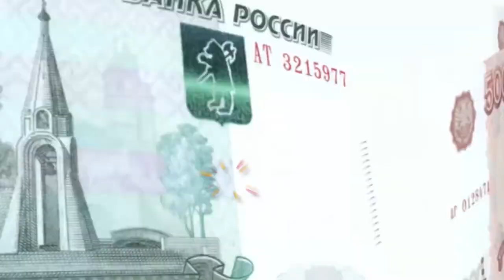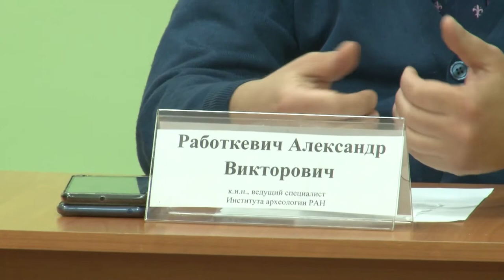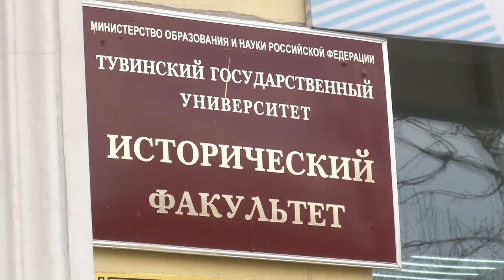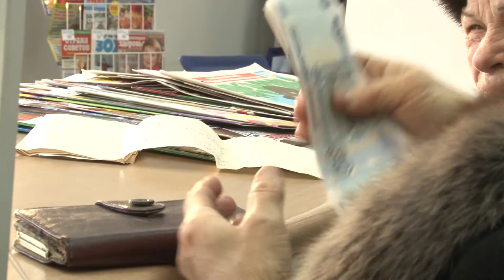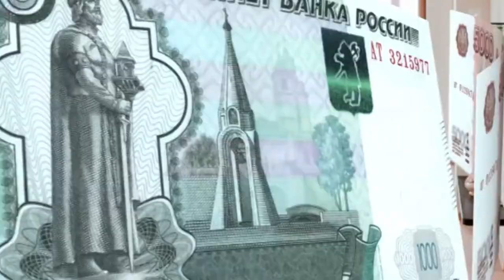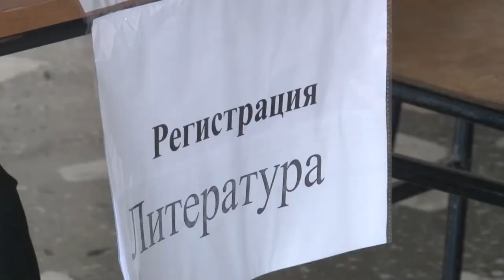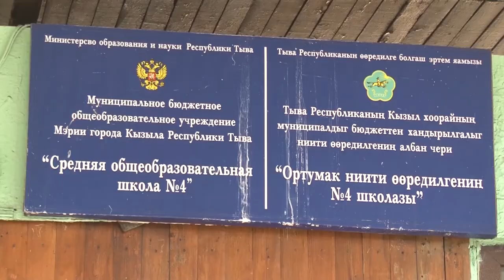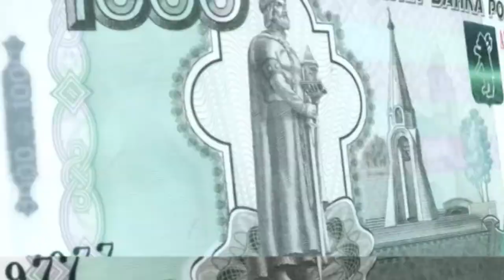Новости Тувы 23 04 19